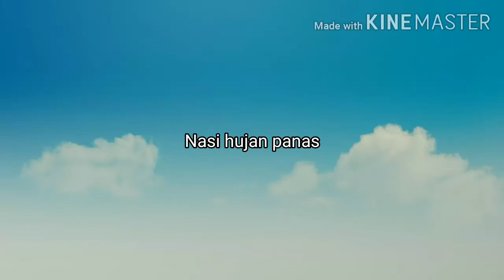Resepi Nasi Hujan Panas, Daging Masak Hitam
tak ada air kita masak nasi hujan panas, daging masak hitam